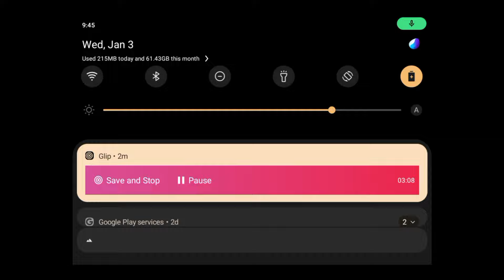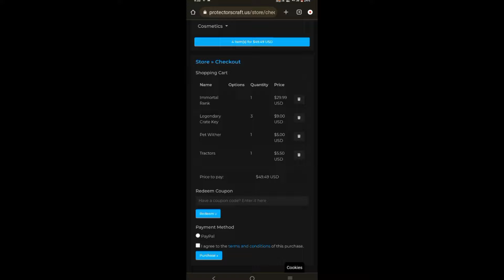Can I Dominate This Smp In 1 Hour...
Minecraft Player Detail
IGN = Kunalboy55
Device = VIVO Y20G
Ram = 4GB

Some Keywords :-

lifesteal smp
minecraft hardcore
doom buster
apple mc minecraft ip
how to hack apple mc minecraft server
Doombuster
bulky star minecraft
Bulky star
minecraft smp
Best way to start lifesteal smp
apple mc minecraft server hindi
apple mc minecraft server ip
How to get money in apple mc minecraft server
minecraft survival
Hacker killed me in lifesteal smp
apple mc server hack
apple mc smp
apple mc minecraft server crack
Hacking apple mc
Apple mc banana realm
apple mc minecraft server hearts hack
How to earn money in apple mc minecraft server
play apple mc fun
apple mc minecraft server lifesteal
minecraft 1.19
villager trading hall
minecraft villager trading hall
minecraft trading hall
How to make a villager hall in apple mc
Apple mc minecraft server hack
parrot lifesteal smp
lifesteal smp applications
Lifesteal smp
minecraft mods
minecraft funny
Public lifesteal smp
minecraft challenge
Applemc
Apple banana realm
mineheart lifesteal smp
mineheart lifesteal server
Mineheart lifesteal
Hack for apple mac server
apple watch series 8
apple event
lifesteal smp ip
applemc server
how i ended an entire minecraedition
minecraft java edition
minecraft war
Clashing kunal
apple mc minecraft server pe
apple mc minecraft server bedrock
lapata smp season 4
lapata smp war
war in lapata smp
Lapata smp
hardcore minecraft
Lifesteal smp season 4
dream smp
school smp
school minecraft server
niz gamer
Niz gamerz
minecraft but
Minecraft hindi
minecraft but challenge
Lifesteal season 4
bedwars
Apple mc bedwars
roblox bedwars
bedwars roblox
Bedwars
Apple mac lifesteal smp
noob vs pro
survive 100 days in minecraft hindi
family friendly
How to hack apple mac server
Lapata smp live
Mr titanic
james cameron
lapata smp new video
lapata smp season 3
nizgamer lapata smp
titanic sinking
Senpaispider
lapata smp #4
lapata smp big war
lapata smp latest
lapata smp main war
lapata smp pvp
lapata smp season 2
lapata smp stevee
niz gamer new video
senpaispider new video
minecraft revenge
How i got revenge on an entire minecraft server
laapata smp
new season in lapata smp
lapata smp application
so can i join lapata smp
clownpierce
gametoons
Fuf gamer
deadliest minecraft smp
Steal fun smp
gt
apple mc minecraft server ip port
apple smp
How to get media rank in apple mac
apple mc minecraft server gameplay
How i became the deadliest player on this smp
Why everyone betrayed me on this lifesteal smp
mac demarco
mac miller
fleetwood mac
How i got max hearts in apple mac
Best way to become rich in apple mc
Apple mc all secret commands
Retribution smp
Headsteal smp
arey playz
minecraft smp war
Arey plays
error smp season 1
aterror
Error smp
titan smp: simmering rain
minecrat titan smp
Titan Smp
titanic 2
loyal smp application
loyal smp ip
Loyal smp
Titan smp
mr titanic
Titan Smp Application
arey playz lifesteal smp
Arey playz
lapata smp hindi
application for loyal smp
Loyal smp application
Can i trust this minecraft player
fire mc ip port
fire mc minecraft server
Fire mc
Loyal Smp
Firemc
Loyal Smp Application
firemc psd1 server
Fire mc psd1
how to get unlimited keys in fire mc
how to get keys and money in fire mc
How to get unlimited money in fire mc
how to get unlimited coins in fire mc
how to join fire mc
fire mc server
fire mc psd1
Can we dominate fire mc
fire mc smp
fire mc psd1 server
fire mc video
fire mc discord link
fire mc ip minecraft
psd1 minecraft server
fire mc ip address
fire mc hindi
minecraft fire mc
fire mcp connection
fire mc smp ip and port
fire mc end war
fire mc season 2
fire server minecraft
how i got media rank in fire mc
I Got Media Rank In Fire Mc
How I Became The Weakest Player In Fire Mc
How i hacked fire mc
fire mc new season
How to dominate fire mc

Some Tags :-